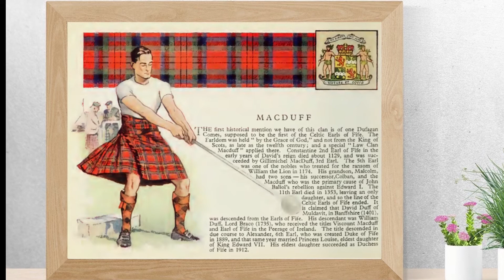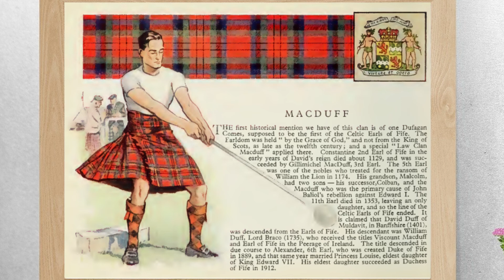Clan Macduff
Clan MacDuff from the book The Scottish Tartans by W. & A. K. JOHNSTON LTD.

The first historical mention we have of this clan is of one Dufagan Comes, supposed to be the first of the Celtic Earls of Fife. The Earldom was held " by the Grace of God," and not from the King of Scots, as late as the twelfth century; and a special "Law Clan Macduff " applied there. Constantine 2nd Earl of Fife in the early years of David's reign died about 1129, and was succeeded by Gillimichel MacDuff, 3rd Earl. The 5th Earl was one of the nobles who treated for the ransom of William the Lion in 1174. His grandson, Malcolm, had two sons — his successor, Colban, and the Macduff who was the primary cause of John Baliol's rebellion against Edward 1. The 11th Earl died in 1353, leaving an only daughter, and so the line of the Celtic Earls of Fife ended. It is claimed that David Duff of Muldavit, in Banffshire (1401), was descended from the Earls of Fife. His descendant was William Duff, Lord Braco (1735), who received the titles Viscount Macduff and Earl of Fife in the Peerage of Ireland. The title descended in due course to Alexander, 6th Earl, who was created Duke of Fife in 1889, and that same year married Princess Louise, eldest daughter of King Edward VII. His eldest daughter succeeded as Duchess of Fife in 1912.